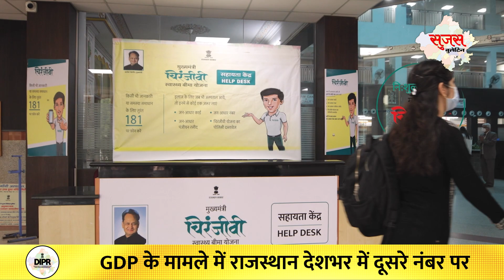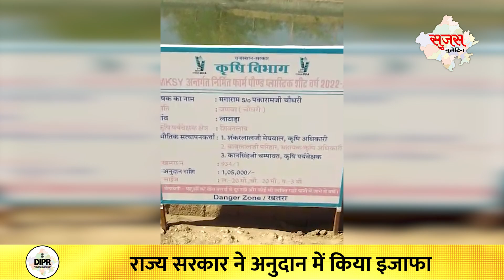17 February 2023 | Sujas Video Bulletin | Rajasthan News | DIPR Rajasthan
17 February 2023 | Sujas Video Bulletin | Rajasthan News | DIPR Rajasthan